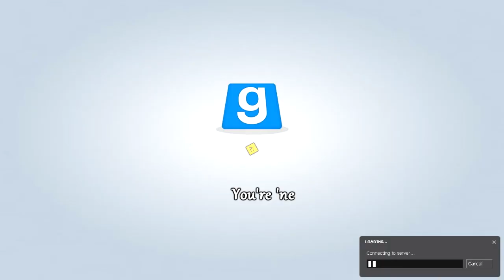Herpa Derpa - Prop Hunt with Lexo #2